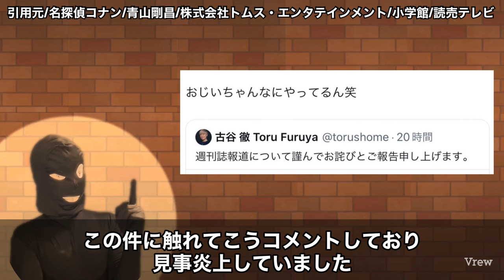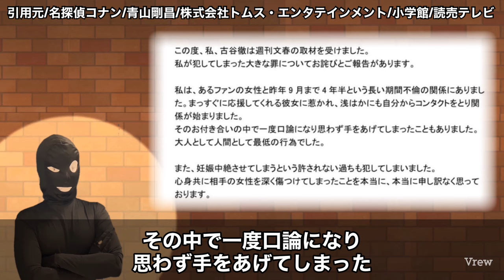【悲報】古谷徹のまさかの不倫にビーティクは涙が止まらない